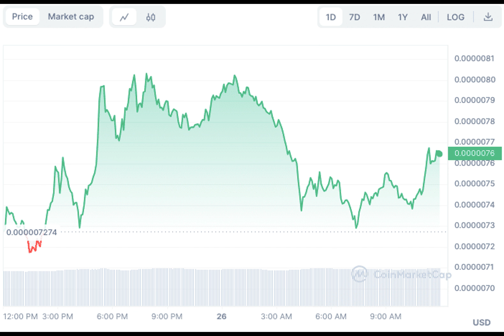3 Crypto To Sell To Avoid Losses In The Bull Run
Why Should You Care About Bitcoin Halving?